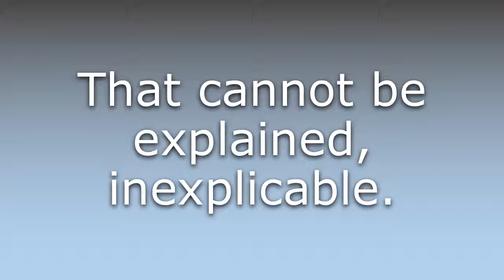What does Unexplainable mean?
What does Unexplainable mean in English? Learn the meaning of the word Unexplainable! How to Pronounce Unexplainable. Expand your vocabulary, learn words.